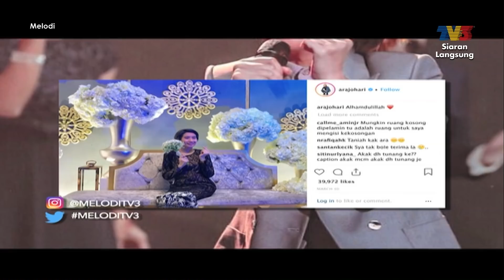Ara Johari tak bertunang | Melodi (2019)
Dihoskan oleh wajah baru iaitu Ajak & Janna Nick, Melodi 2019 akan membawakan anda pelbagai beirita hiburan terkini, kisah & gosip selebriti Malaysia serta pelbagai isu menarik tentang industri hiburan di Malaysia.